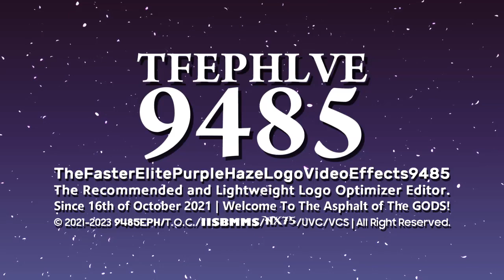TFEPHLVE9485's "Arno Pro 1.0" Logo (31.05.2023)